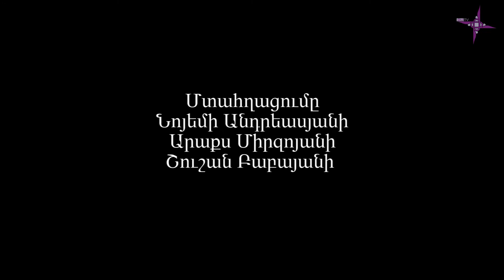Բարբառը մենք ենք. Աստղերը/ Barbare menq enq. Astghere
Մի անգամ աստղերը հավաքվեցին ի մի, և նրանցից ամենածերերն ասացին.

- Մենք բազում ենք ու շատ: Ուրեմն ինչո՞ւ չենք կարողանում լուսավորել ցերեկն ու գիշերը արեգակի և լուսնի նման:
- Որոևժվհետև միաբանությամբ չենք վարվում,- պատասխանեց մեկը:
Եվ որոշեցին նախ հալածել ու փախցնել արեգակին. բայց երբ լուսինը ծագեց, հաղթվելով նրանից՝ աստղերն ասացին.
- Եթե մենք լուսնի լույսից այսպես աղոտացանք, ապա ի՞նչ կլինենք, երբ արևը ծագի:
Զղջացին աստղերը և խոստովանեցին իրենց պարտությունը: